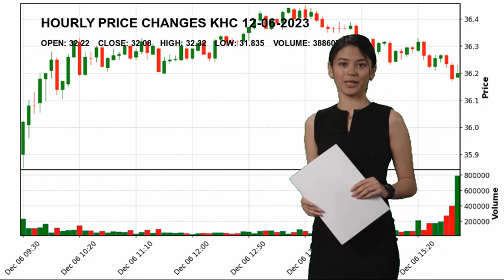The Kraft Heinz Company KHC Stock Price Analysis Today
The Kraft Heinz Company KHC Today.
December 06 The Kraft Heinz Company Hourly Price Changes of The Kraft Heinz Company, which closed yesterday at $32.08 and started the day at $32.22.
The Kraft Heinz Company reached maximum $32.32 today. And the lowest stock price was $31.835 .
Packaged Foods Consumer Defensive Mr. Miguel  Patricio KHC The Kraft Heinz Company The Kraft Heinz Company NASDAG Stock Price KHC Price The Kraft Heinz Company Price KHC Stock Price The Kraft Heinz Company Stock Price nasdaq 100 analyses today analysing nasdaq stock market stock forecast technical analysis stock analysis stock today stock tomorrow stock live